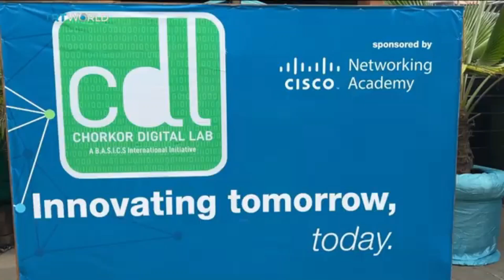US Elections, Foreign Policy and Impact in Africa